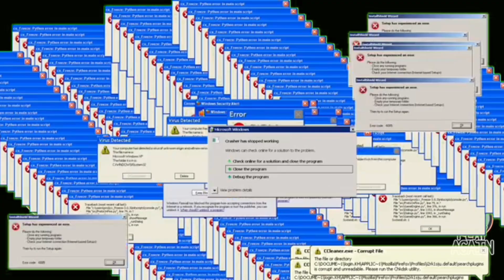Among Us Funny Moments (I GOT IMPOSTOR 4 TIMES IN A ROW)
Among Us Funny Moments (I GOT IMPOSTOR 4 TIMES IN A ROW). So I don't know if this is funny or not but I tried my best.

my friend who helped me on this video:
Yanie TV:

We decided that it would be fun to name this series Among Us Funny Moments. It's not the most unique name, sorry :(

So in this video we tried to make some funny moments in Among Us. If we did not, we will try our best in the next video.

Not Among Us, But I'm the crewmate or Among Us, But I'm the impostor, or any like that. This is a funny moment / meme compilation / noob vs pro vs hacker / new / fun